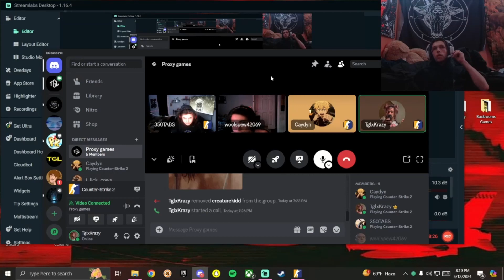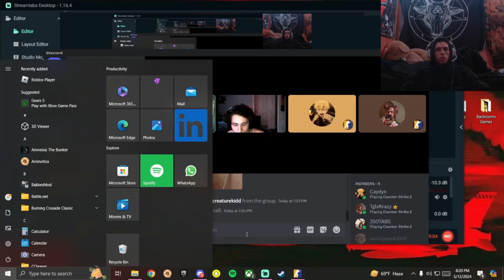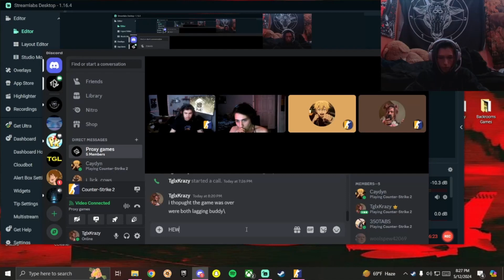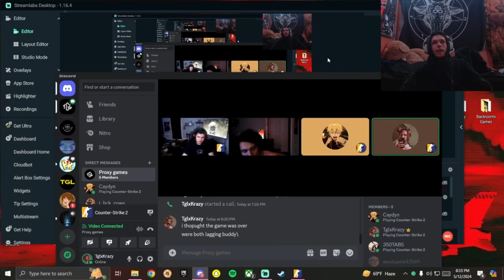The boys get angry on Cs2